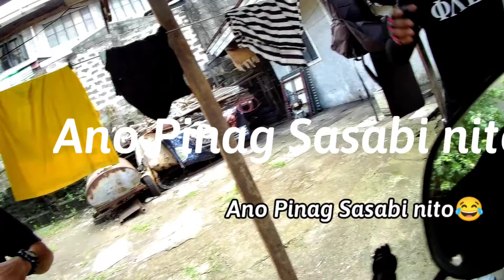Part 1 / isa sa pinaka magandang water falls sa laguna / 3falls o tatlong Falls / sta.maria laguna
isa sa pinaka magandang falls sa laguna
ang 3 falls o tatlong falls, 15 to 20mins akyatan
at masisilayan muna ang falls ng sta.maria laguna sulit sa ganda ng nature view na babalik balikan mo talaga oh sya ano pang inaantay nyo punta na.. mula quezon city binayahe namin sya ng 3 to 4hrs naka motor lang kme oh paano enjou lang po sa panood